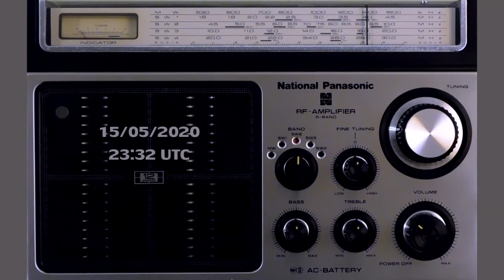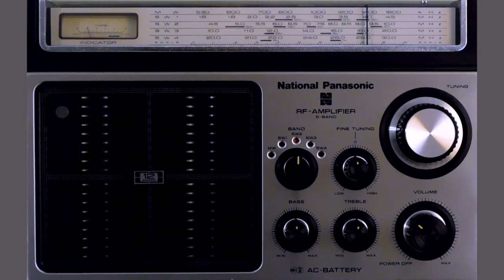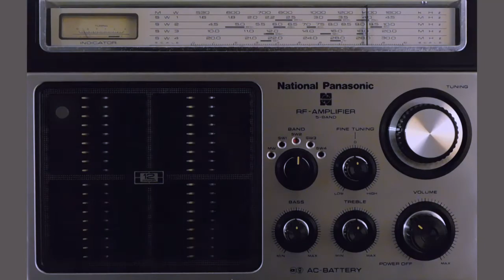National Panasonic R-558B - 9420 kHz - Helliniki Radiophonia